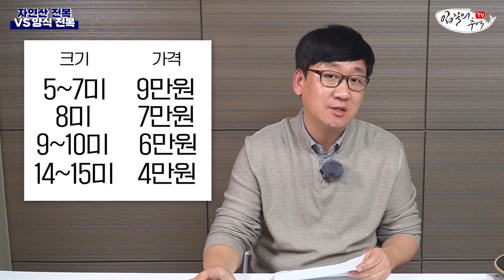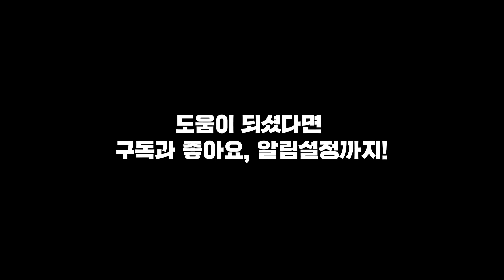자연산 전복이 더 맛있다는 분들은 꼭 보세요! 자연산 VS 양식 전복을 눈가리고 먹으면?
지금은 조개의 왕, 전복이 제철입니다. 양식과 자연산 전복 얼마나 차이가 있는지 전격 비교해봅니다! ^^

- 총괄 : 김지민
- 기획, 촬영 : 김지민, 조정연
- 영상 편집 : 김은진